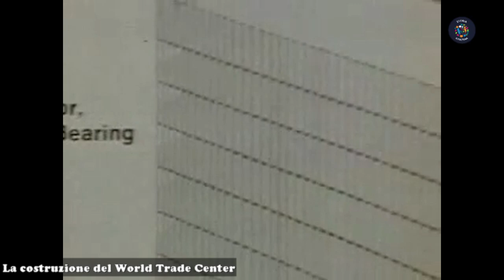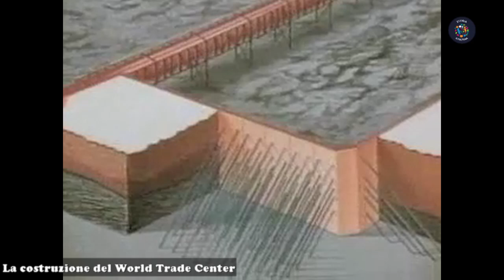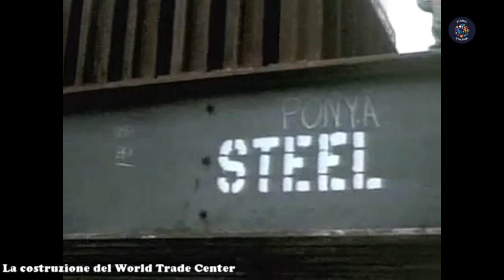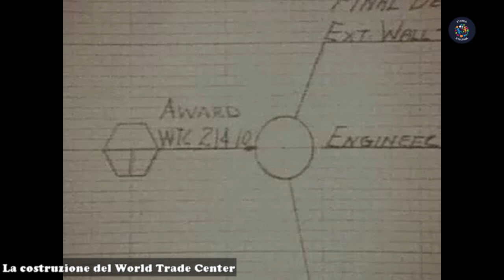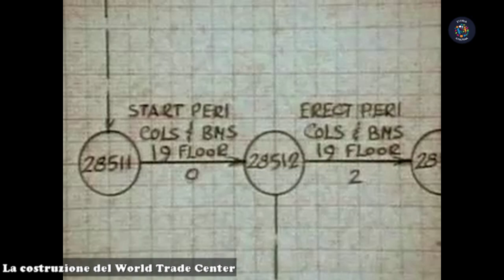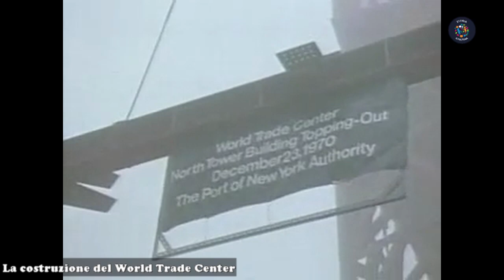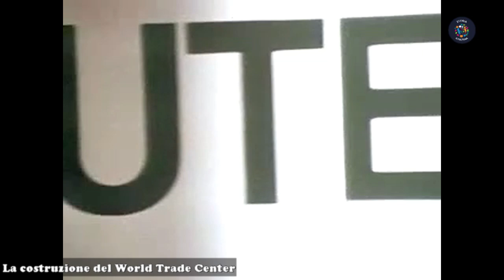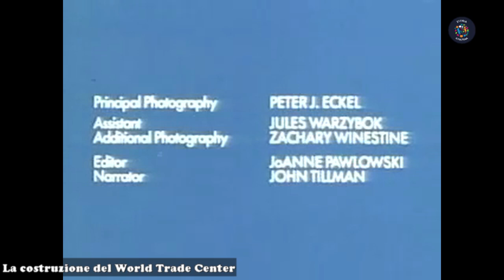La costruzione del World Trade Center (Documentario 1983)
Curiosità e intrattenimento.